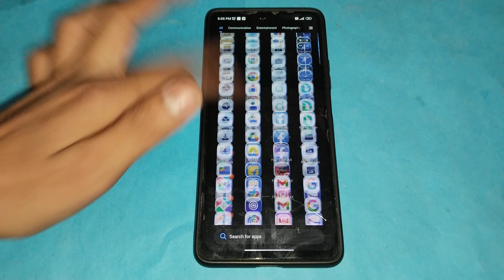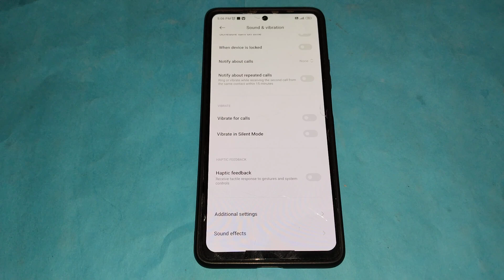How to on Vibrate in Silent mode in Poco M3 pro 5g,Vibrate in Silent mode ko kaise on kar sakte hai